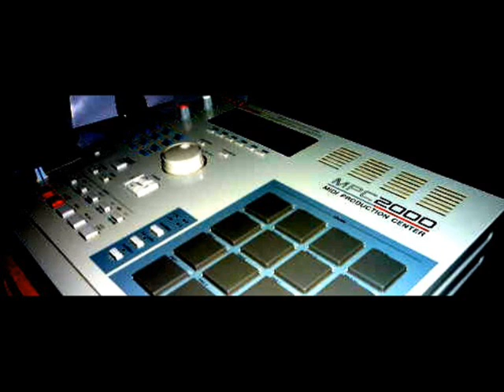KST Sparta Głubczyce feat Miejski Kruk Co jest twoją profesją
Muzyka: Miejski Kruk-Co jest twoją profesją z  płyty "Ty wiesz co jest pieć" 2012